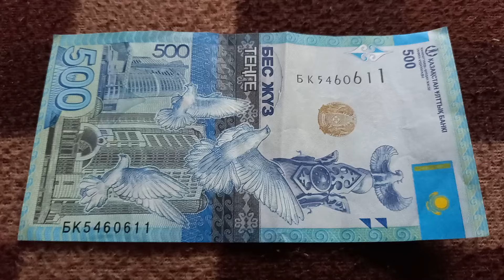Две 1-ки и Две 6-ки у БАНКНОТЫ 500 ТЕНГЕ в № серии БК5460611 на байковой поверхности 18-ого Июля